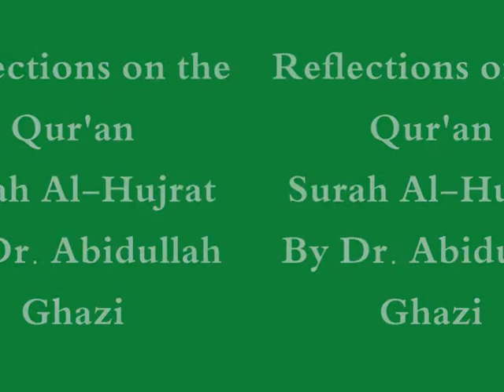Surah Al Hujrat Final Part 0001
Final part of the Tafseer of Surah Al-Hujrat by Dr. Abidullah Ghazi